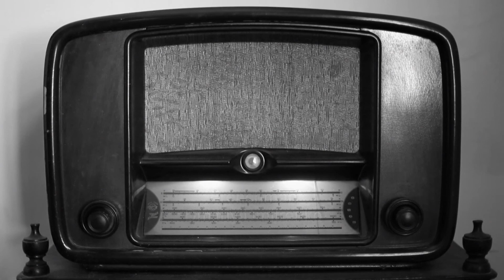Фильм про француза - по рассказам Даниила Хармса. А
2010 -- Короткий метр, главная роль"Француз" Актер ( Дмитрий Дмитренко )
2010 -- Участие в Восьмом Международном кинофестивале стран Азиатско-Тихоокеанского Региона "Меридианы Тихого" Актер: Дмитрий Дмитренко